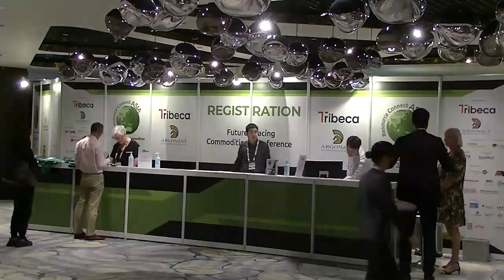Nexus Minerals (ASX: NXM) managing director Andy Tudor at Future Facing Commodities Singapore.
Nexus Minerals (ASX: NXM) managing director Andy Tudor explains the company's copper strategy to Wally Graham of The Resources Roadhouse while at the Future Facing Commodities in Singapore.